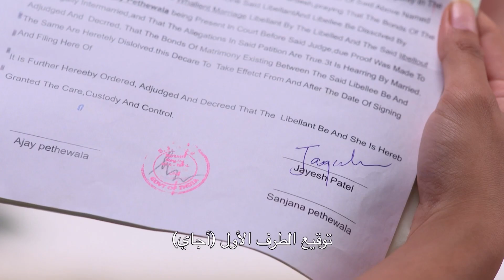مسلسل "عدوي صديقي" - حلقة 26 - تطبيق وياك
كيف ستكون ردة فعل "بيثاوالا"؟
تابع هذه الحلقة كاملة على موقع وتطبيق وياك